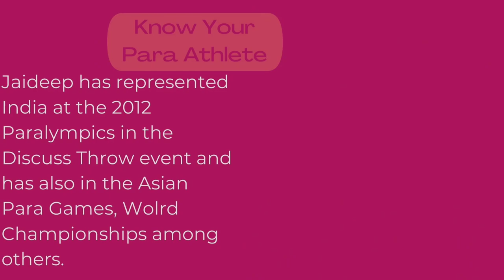Jaideep Singh Deswal Powerlifting Tokyo Paralympics 2021 | Know Your Para Athlete | Go Beyond Sports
Meet the epitome of self-confidence and hard work, Paralympian Jaideep Singh Deswal who will represent India for the 2nd time at Paralympics

Jaideep was administered the wrong dose of medication at a young age, which had left him with Post Polio Residual Paralysis (PPRP) condition. However, nothing could keep him away from sports & deter his resolve to achieving his goals.

The talented Jaideep had first represented India in discus throw events on the world stage, bringing laurels to the nation. Now, with hard work and a focused approach, Jaideep is all set to lift the weights to glory.
Come, join us in lifting his spirits with Cheer4India

The importance of Sports Nutrition

Online Mentoship

Kalyani Potekar - India’s leading femalae bike racers, an adventurer, photographer, horse rider, and much more. Kalyani was the youngest woman biker to participate in the 2013 Raid X-treme. She has also participated in the “Chase the Monsoon Season3” reality show organized by Ceat and MTV.

Online Workshops

Yoga by Bhaskar Mallik - Bhaskar Yogacharya is an experienced professional, having trained in multiple corporates such as Google, American Express, Burberry, etc. He has trained multiple celebrities, for example Sonu Sood, Ekta Kapoor and the Cast of Sonu k titu ki sweetie through fitness and yoga.

Go beyond sports is a digital platform for all things sports. Creating an ecosystem to connect sports to its players, its experts, and its people. We are primarily creating change and impact through social media,  stories about, empowerment via our talk show, consultations/mentoring, and other activities